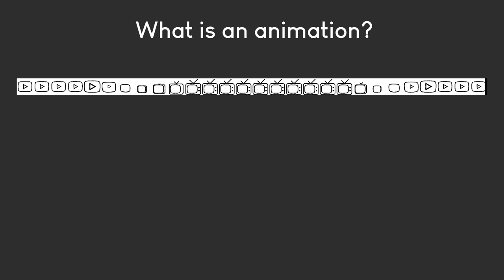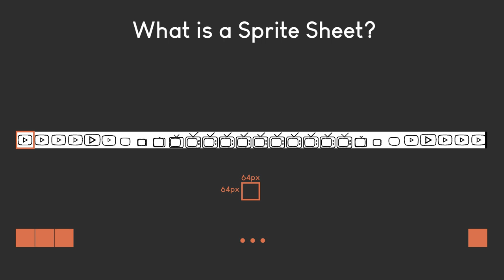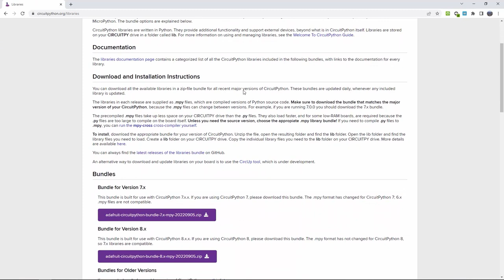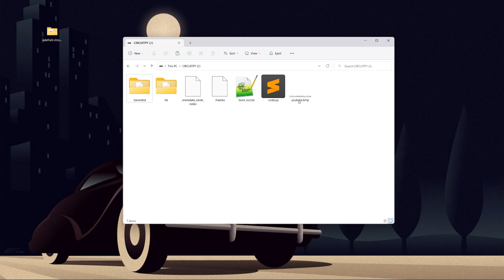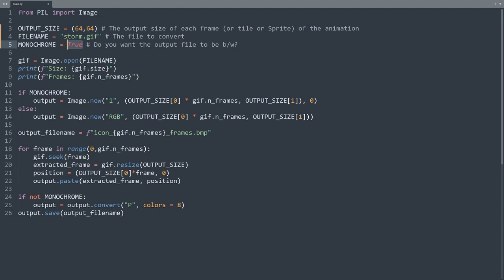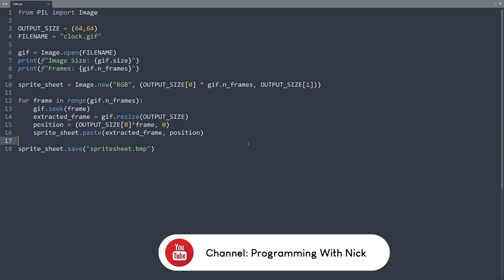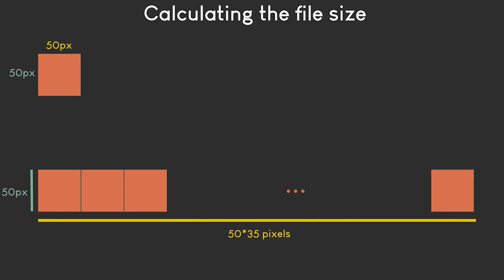Raspberry Pi Pico Animations on OLED displays using CircuitPython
There are many ways to load and display an animation on an OLED screen, either with Arduino or CircuitPython. I am going to show you what I think is the easiest way to achieve it. I will work with the monochrome OLED, but the procedure works with the Color one as well with only one minor difference that I will show you later in this video.

0:00 Intro
0:23 Hardware used
0:44 What is animation?
2:20 Software needed
4:00 Convert GIF to Sprite Sheet